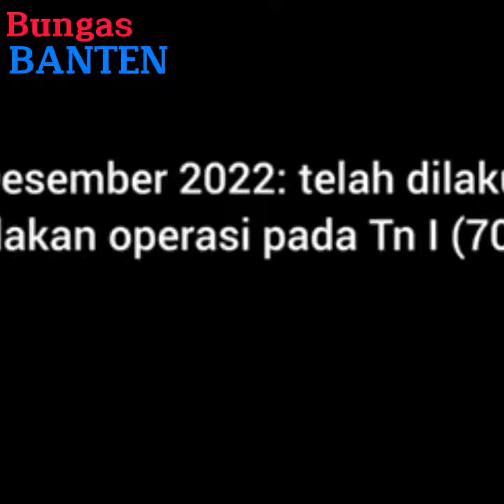Public Safety Center PKM Cimanggu Berikan Layanan Gratiiiis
Tim PSC 119 Lakukan Penjemputan Pasien Gratis

Bungasbanten,Id.PANDEGLANG- Layanan rujukan dan jemput pasien gratis Puskesmas Cimanggu dilakukan oleh tim  Public Safety Center (PSC) 119 Ambulance. Kemarin, (23/12/22)

Layanan rujukan geratis yang dilakukan oleh tim PSC Puskesmas Cimanggu dilakukan hanya untuk orang yang tidak mampu, PSC memberikan pelayanan yang cepat,akurat,ramah, dan empati (CARE) mengedepankan nilai-nilai yang sesuai dengan layanan puskesmas Cimanggu, Selain memberikan layanan rujukan gratis PSC Puskesmas Cimanggu juga melakukan penjemputan secara gratis terhadap pasien yang tidak mampu yait Tn. I (56) yang beralamatkan di Kampung Polos Desa Waringin Kurung Kecamatan Cimanggu.

Disampaikan Kepala UPT. Puskesmas Cimanggu, Iyat Supriatna, S. ST., M. Si. "Kegiatan yang dilakukan oleh tim Publik Safety Center (PSC) ini diselenggarakan oleh Puskesmas Cimanggu dan dilaksanakan secara dinamis. Rujukan gratis bagi warga miskin antar jemput pasien TB. I (56) th, alamat Kampung Polos Desa Waringin Kurung Kecamatan Cimanggu Kabupaten Pandeglang Banten, penjemputan ini pulang rawat dari Rumah Sakit Umum (RSU) Banten pasca operasi amputasi kaki sebelah kiri, Alhamdulillah Tn. sekarang sehat dan sudah tiba di rumahnya". Ucap Kepala Puskesmas Cimanggu

Reporter